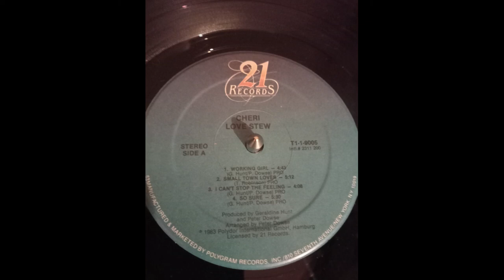cheri - do it for the thrill 1983 HQ